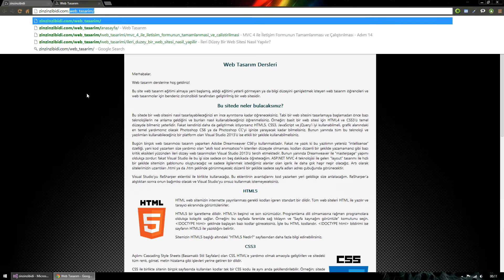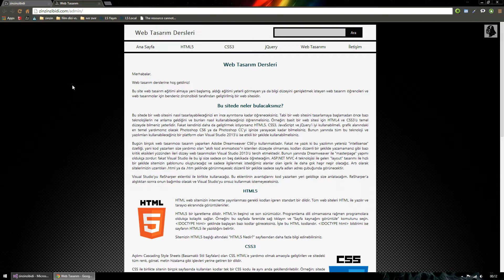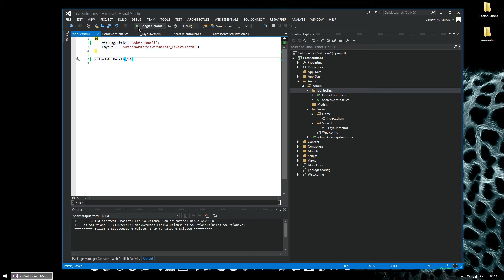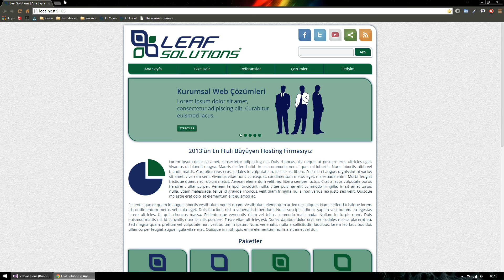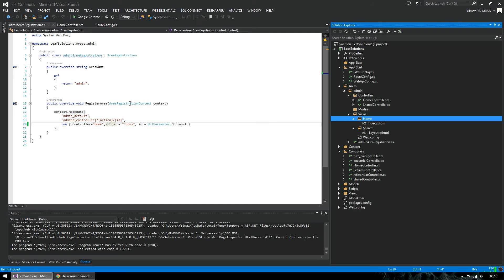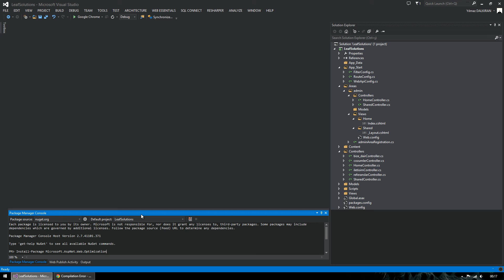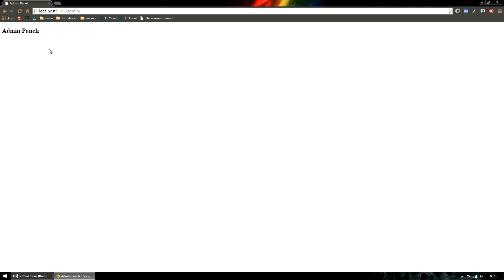MVC 4 Areas Tekniği ile Projeye Farklı Bir Layout Ekleme (Adım 15)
ASP.NET MVC 4 Areas Tekniği ile Projeye Farklı Bir Layout Ekleme

Visual Studio'da ASP.NET MVC 4 teknolojisi ile ileri seviye web tasarım dersleri

ASP.NET MVC4 Areas